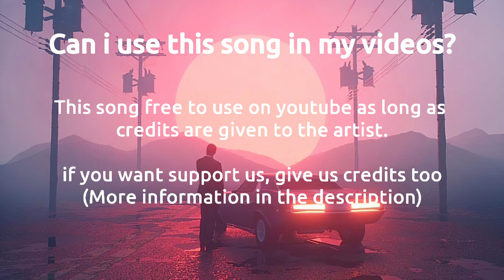Gaming Phonk - [No Copyright Music] | Gaming Phonk background music no copyright gamin NCS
Gaming phonk no copyright music use for your all projects.

Use this Gaming phonk background music monetize your videos.

Music provided by NoCopyrightSounds.